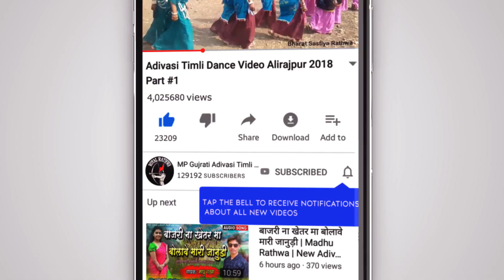दिवासो देखवा आवजे - Kambu Paradkiya New Adivasi Timli 2023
New Adivasi Timli Song 2023 | Kambu Paradkiya New Aadiwasi Gana 2023 | Diwaso Dekhva Aavje New DJ Timli Song

दिवासो देखवा आवजे न्यु आदिवासी टीमली गीत 2023

Title - Diwaso Dekhva Aavje
Singer - Kambu Paradkiya
Music Director - Dinesh Solanki
Recording - Maa Gaytri Studio Umrath Dinesh Solanki

Keywords -
आदिवासी टीमली